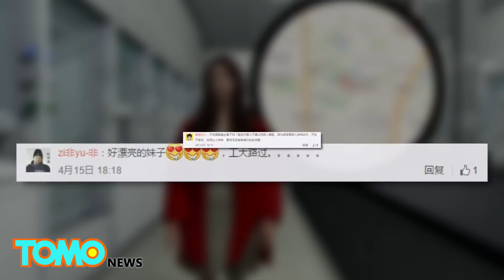'Robot goddess' unveiled at Chinese university, hot robot modeled after 5 hottest girls - TomoNews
ANHUI, CHINA — Researchers at the University of Science and Technology of China have recently unveiled a robot with extremely realistic female features named Jia Jia.

The Jia Jia robot is roughly 160 cm tall and weighs less than 50 kg, which is apparently the desirable height and weight considered by many mainland Chinese. Her beautiful face is modeled after the facial features of the five most beautiful girls at the university.

Jia Jia is able to chat, display facial expressions and move its body. She is also able to detect where she had been placed. Jia Jia can automatically detect when people are taking pictures of her, and if she senses they are too close, she tells the person to stop.

The researchers are working on making Jia Jia more sophisticated so that she may interact with the environment even more without prior programming.

The robot received mixed feedback on social media, with some people saying on Weibo that Jia Jia looks cute and realistic, while others said her super lifelike feature make her look scary.